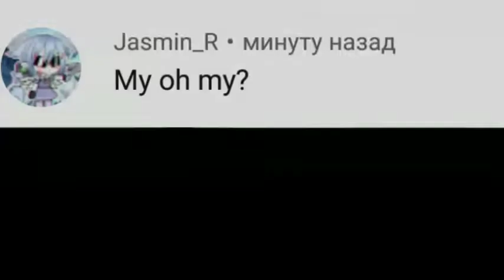_My Oh My_ \GLMV/ ||С переводом|| Gacha Life